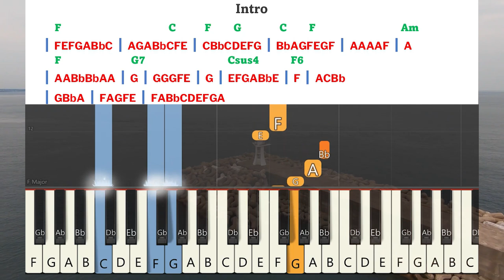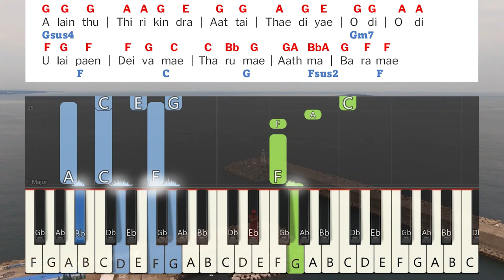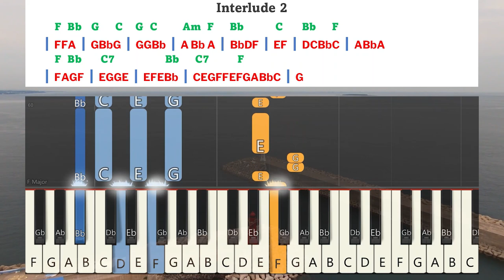Azhinthu Pogindra Keyboard Notes & Chords | அழிந்து போகின்ற ஆத்துமாக்களை | Berchmans | JJ Vol 6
Azhinthu Pogindra Aathumaakalai Keyboard Notes & Chords Complete | அழிந்து போகின்ற ஆத்துமாக்களை | Berchmans | JJ Vol 6 | Jebathotta Jeyageethangal Vol 6 | ஜெபத்தோட்ட ஜெய கீதங்கள் பாகம் 6 | பெர்க்மான்ஸ் | ஜெஜெ பாகம் 6